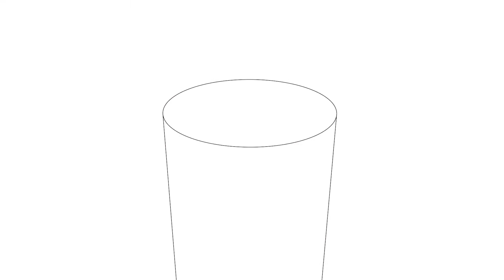Sisley_Phyto Blanc Intensive Dark Spot Corrector